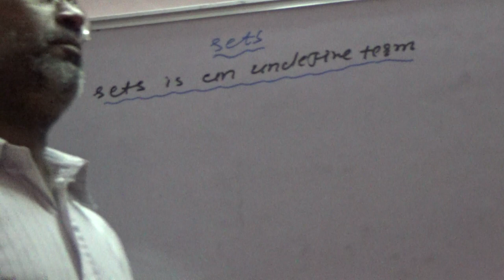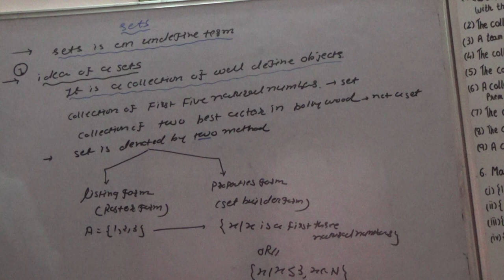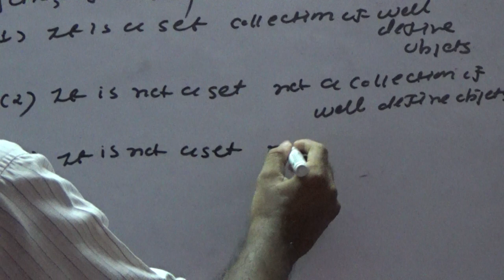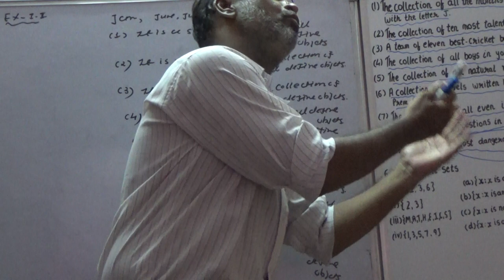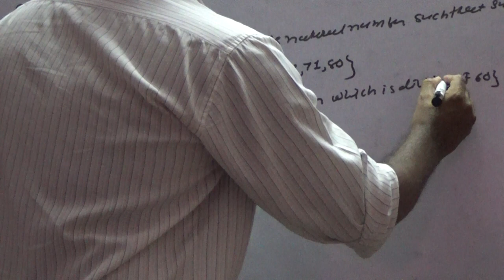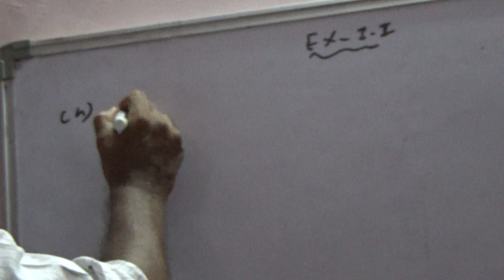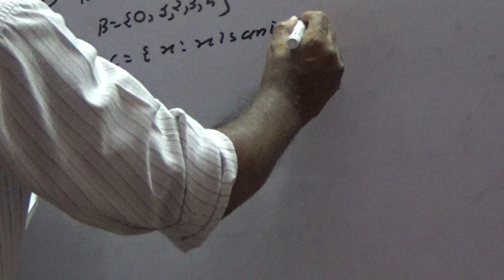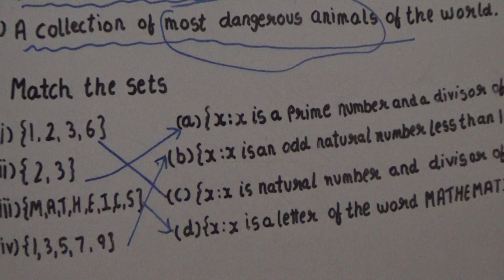Class 11 English Medium Sets Part 1 EX-1.1 Full